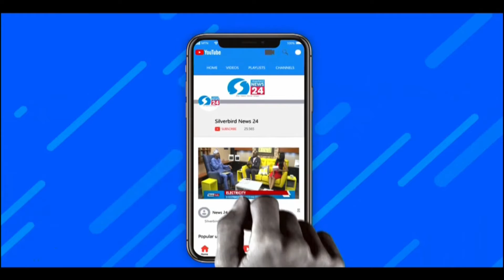April 14, 2021 - Rising debt profile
The economics of currency printing